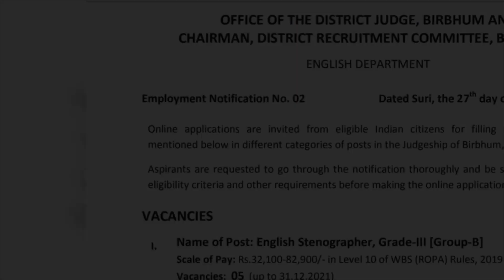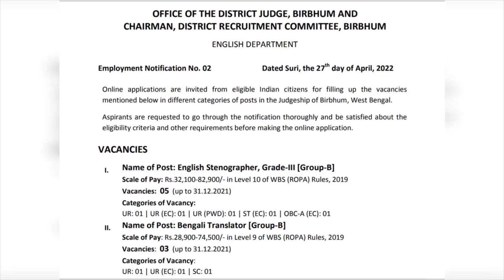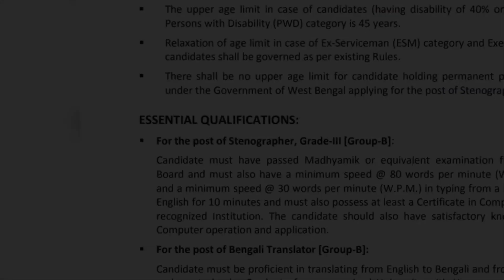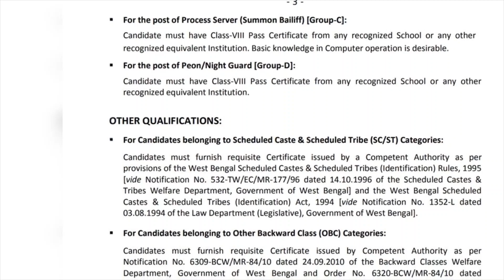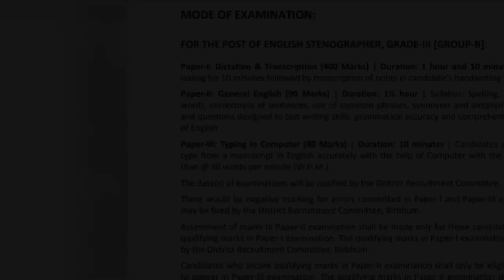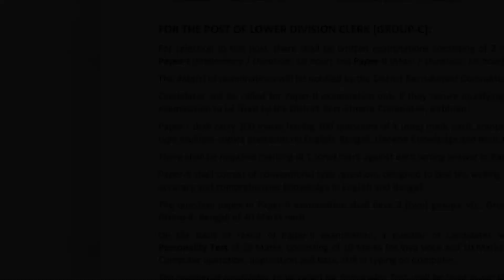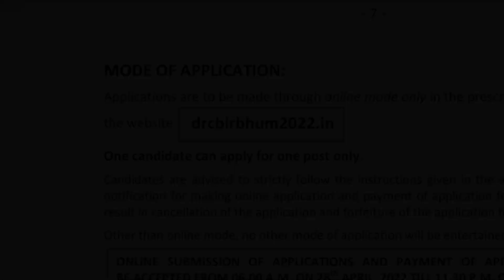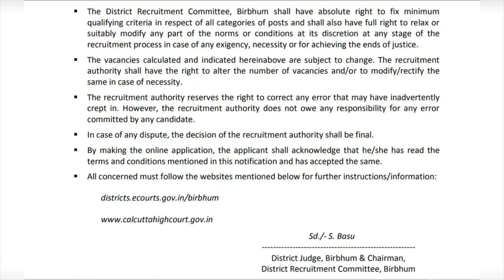DistrictJudgeBirbhumRequiresStenographersAndLDCs CourtVacanciesOfStenographersAndLDCs WBengaljobs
Hello Students,
In this video, I m sharing with you an Employment Notice issued by Office of the District Judge, Birbhum, West Bengal, advertising 5 posts of Stenographers and 28 posts of Lower Division Clerks, for your information.

A link of the website of the advertisement is given below:-

I hope the contents will be found useful by you.

THANKS